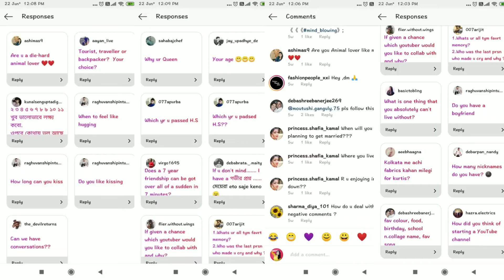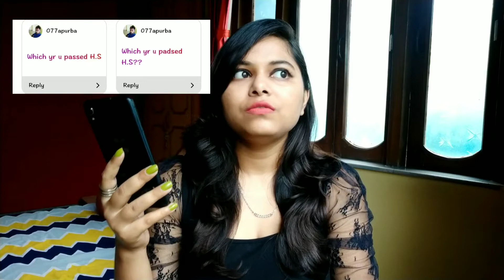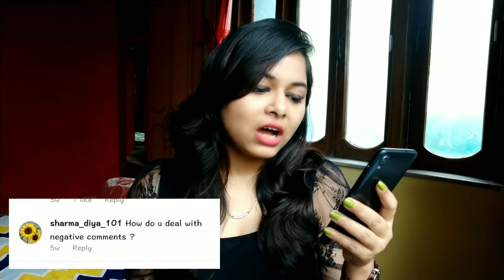*Very Personal* Q & A | Get To Know Me | *Too Much Information* | Who Am I ?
🙋🏻Hey Everyone!
I am Mrin. In today's video I have finally answered all of your questions and some of them were really very personal 🙈
Grab a snack and enjoy this fun video !!

Musician: @iksonmusic